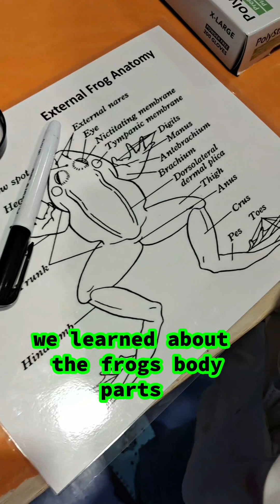Mission: frog dissection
join me PrinceofTX for my 9th birthday as I explore science and learn about frogs